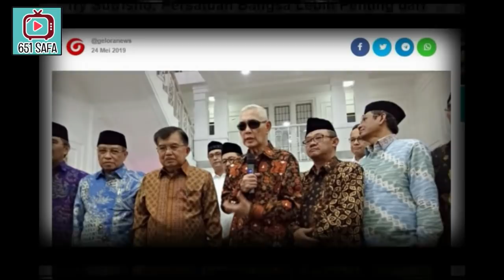EO"EK ! MANTAN WAPRES JENDRAL SEPUH ANGKAT BICARA SOAL PILPRES